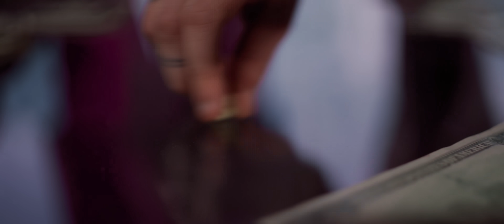George Talent ❌ @AlexVelea - Am Cheltuit Averi 💰 Official Video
Muzica: Alex Velea
Text: Alex Velea & Cristian “Rashid” Udrea
Instrumental:  Florin Buzea (@dj_bonne_), Razvan Matache (@macoramusic)